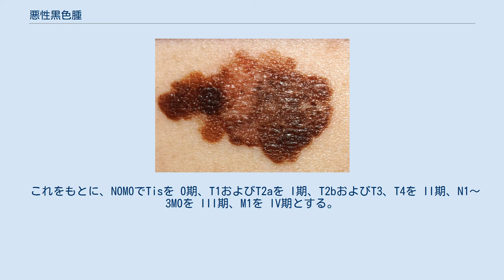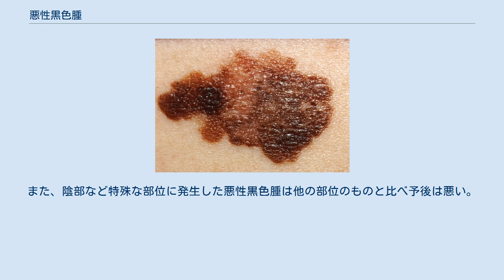悪性黒色腫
悪性黒色腫（あくせいこくしょくしゅ、メラノーマ、英語: malignant melanoma、略称:MM）とは、皮膚、眼窩内組織、口腔粘膜上皮などに発生するメラノサイト由来の悪性腫瘍である。
正確な発生原因は不明であるが、表皮基底層部に存在するメラノサイトの悪性化によって生じる。
また、皮膚に発生する悪性黒色腫は紫外線曝露と、足底に発生するものは機械的刺激と関連性が深いと考えられている。
 メラノーマの大部分は母斑や老人性色素斑（シミ）とは無関係に、表皮基底層部に存在するメラノサイトの癌化によって生じる（したがって、通常のほくろが長期的な刺激などにより悪性化するとの説は否定されている）。
なお、1970年代までは、扁平上皮基底層に存在する良性の母斑が、前癌病変である異形成母斑 (dysplastic nevus) を形成し、水平増殖期、垂直増殖期を経て転移を起こすという段階的な悪性化モデルが考えられていた。
 日本人の年間推定発生患者数は1,500人から2,000人前後（人口10万人に約1.5人から2人の割合）とされており、欧米人の「10万人に約15人から20人」に比べ圧倒的に少ないが、近年は増加傾向にある。
 悪性黒色腫は大きく4つの型に分類できる。
 末端黒子型黒色腫 表在拡大型黒色腫 結節型黒色腫 悪性黒子型黒色腫 この中で末端黒子型が日本人患者の 1⁄3以上を占めるとされる。
表在拡大型は紫外線の影響が大きいと考えられている。
悪性黒色腫の病型相対頻度を見ると、日本人では表在拡大型は17%であるのに対し、白色人種では58%と有意に発生率が高い。
日焼けマシーンの使用者は発症リスクが、1.2倍に上昇するとの報告がある。
 この悪性黒色腫は人間以外にも発生する病気で、特に芦毛馬の発生率が高い。
日本の競走馬ではシービークロス、ハクタイセイなどが悪性黒色腫が原疾患で死亡している。
 まれな発生部位 超音波（エコー）検査、CT、MRI検査、PET検査、ダーモスコピー（画像）による診断が行われるが、専門医であっても肉眼だけでの確定診断は難しいとされ、皮膚表面での乱反射を抑制した状態で表皮内から真皮浅層までの色素分布を拡大し観察するためのダーモスコープを用いたダーモスコピーを用いる。
この手法によるABCDアルゴリズムを用いた診断は感度91.6%、特異度60.4%であった。
またCASHアルゴリズムも同等に優れていた。
 特徴は以下のとおりで、一文字ずつとってABCDと言われる。
さらに日本では、ほとんどすべての症例が病変部の隆起 (Elevation) を伴うことから、ABCDEとも言われる。
 特に、比較的短期間（約1年から2年以内）に次のような変化が生じている場合は要注意とされている。
 抗ビメンチン抗体に100%陽性。
抗サイトケラチン抗体陰性、抗S-100蛋白抗体陽性、抗メラノソーム抗体（HMB-45など）陽性。
 TNM分類を基に臨床病期が決定される。
Tは腫瘍の厚さによって規定され、上皮内癌をTisとし、1mm、2mm、4mmを境にT1〜T4までの4段階に分けられる。
これはさらに潰瘍の有無によってaとbに亜分類される。
Nは所属リンパ節への転移の数で規定され、0個でN0、1個でN1、2〜3個でN2、4個以上でN3とされる。
Mは遠隔転移で規定され、転移がなければM0、あればM1となる。
さらに転移部位とLDH値でa〜cに亜分類される。
 これをもとに、N0M0でTisを 0期、T1およびT2aを I期、T2bおよびT3、T4を II期、N1〜3M0を III期、M1を IV期とする。
 悪性黒色腫細胞の産生するメラニン顆粒は元来、強すぎる太陽光、特に紫外線から生体を守るために防御反応として産生されるものである。
また、化学療法も、術後補助療法や手術不能例に対しダカルバジン、ニムスチン、ビンクリスチンとインターフェロンβを併用するDAV feron療法などが用いられてはいるものの、奏功率は30%である上に完全寛解は稀で部分寛解がほとんどである。
BRAF V600E変異（メラノーマの50%程度）が認められる場合は、BRAF阻害薬の低分子の経口薬のベムラフェニブなどが使用される。
ベムラフェニブによる治療もがんの耐性獲得のために腫瘍抑制効果は一時的とされる（継続投与で誘導されるBRAF(V600E)の発現亢進が原因とされ、休期間を適時とることで腫瘍抑制効果を持続できる可能性がある）。
 第一選択の治療は外科的切除に頼...